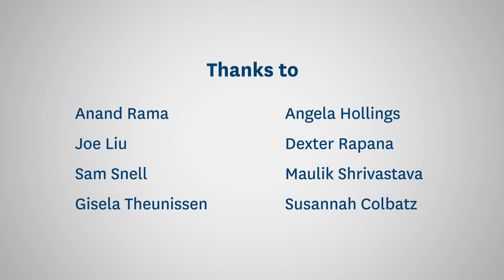Wellbeing at the University of Auckland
Students share their top tips on how to stay well during semester.